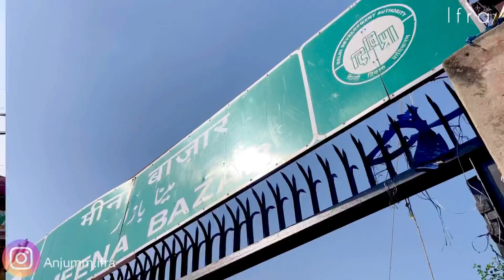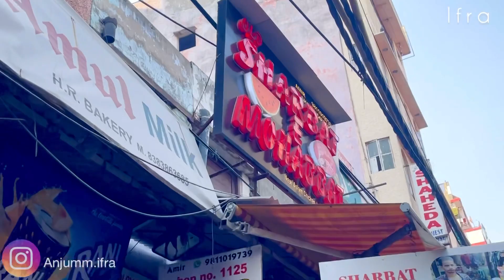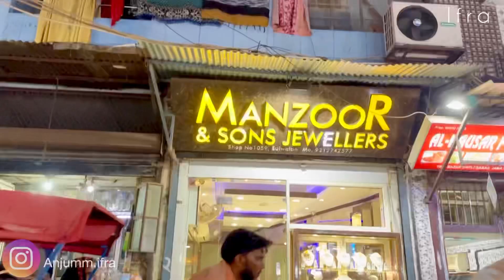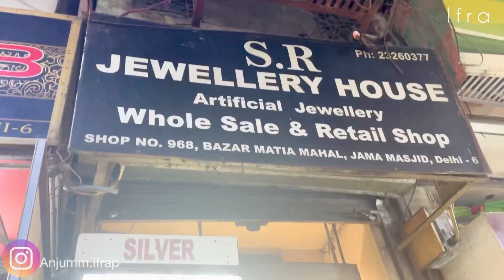Jama Masjid | Meena Bazaar| Shadi ki shopping | Chitli Kabar Market | Aslam Chicken |Vlog #22|Part 1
Pehli baar ye sab jama masjid ki minar pe gae , bhai k shadi ki shopping , meena bazaar , chitli kabar market mein best suit milte hain or aslam chicken to best hi hai